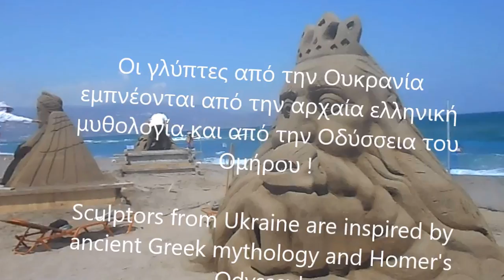Amazing sand sculptures speak for sea protection from plastics, Crete, Amoudara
Εκπληκτικά γλυπτά από άμμο με θέμα την προστασία του θαλάσσιου περιβάλλοντος από τα πλαστικά και άλλα σκουπίδια, δημιούργησαν τρεις γλύπτες στην Κρήτη.
Το χταπόδι που σφίγγει στα πλοκάμια του ένα πλαστικό μπουκάλι, η Γοργόνα που αναδύεται από το βυθό μαζί με ελαστικά αυτοκινήτων, νεκρά ψάρια, το πόδι που πληγώνεται από το γυαλί, το παιδάκι με το γιογιό στην παραλία, ο βαρκάρης που… ψαρεύει σκουπίδια, η Σειρήνα της Ομηρικής Οδύσσειας, ο αρχαίος θεός Ποσειδώνας….
Στο φως της πανέμορφης Κρήτης κι από τη χώρα που γέννησε την γλυπτική, την Ελλάδα, οι γλύπτες Yuriy Mysko, Lyudmyla Mysko και Μανώλης Χαρκούτσης στέλνουν σε όλον τον κόσμο μηνύματα για την προστασία του θαλάσσιου περιβάλλοντος !
Τα έργα ύψους ακόμα και τριών μέτρων φιλοτεχνήθηκαν το 2016 και το 2017 στο φεστιβάλ Γλυπτικής στην άμμο που γίνεται στην Αμμουδάρα Μαλεβιζίου Κρήτης, υπό την αιγίδα του ΕΟΤ και του δήμου Μαλεβιζίου, με την υποστήριξη της Περιφέρειας Κρήτης, με τη διοργάνωση του συλλόγου Γυναικών δήμου Μαλεβιζίου "Η Μέλισσα" σε συνεργασία με τον γλύπτη Μανώλη Χαρκούτση

Amazing sand sculptures on the protection of the marine environment from plastics and other rubbish have created three sculptors in Crete.
The octopus that taps into a tentacle a plastic bottle, a mermaid emerging from the bottom with car tires, the leg that has been hurt by the glass, dead fish the child who has the beach for his toilet,  boatman who ... is fishing for garbage, the Siren of Homer Odyssey, the ancient god Poseidon  ...

In the light of beautiful Crete and the country that gave birth to sculpture, Greece, sculptors Yuriy Mysko, Lyudmyla Mysko and Manolis Charkoutsis send environmental messages all over the world! The works of even three meters were made in 2016 and in 2017 at the Sand Sculpture Festival in Ammoudara, Malevizion, Crete, under the auspices of the Greek Tourism Organization and the Municipality of Malevizi, with the support of the Region of Crete.